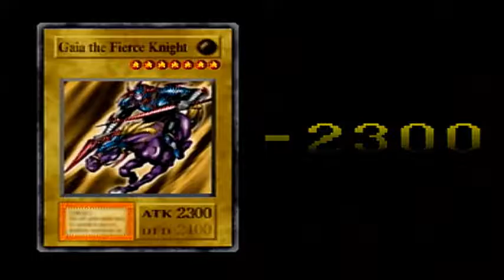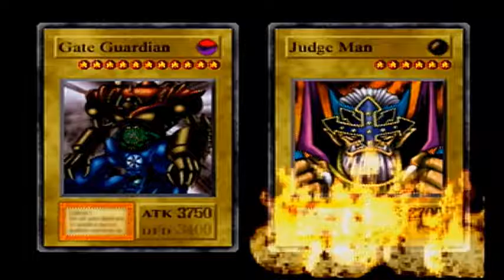Blondie and Casual Play Yugioh Forbidden Memories Part 14 GG NO RE!!!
YEAH YEAH YEAH YEAH YEAH YEAH YEAH YEAH YEAH YEAH YEAH YEAH!